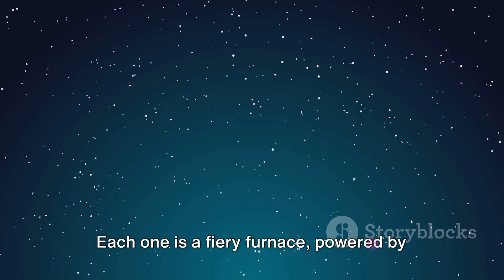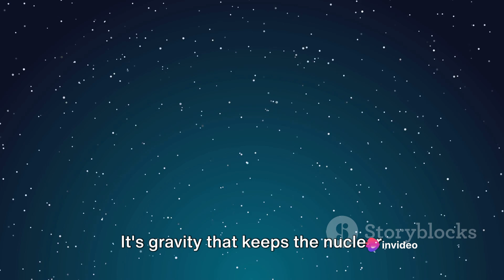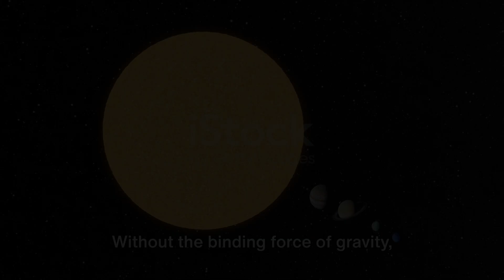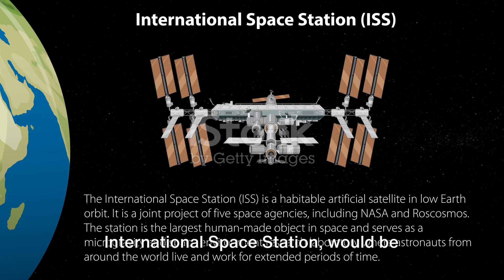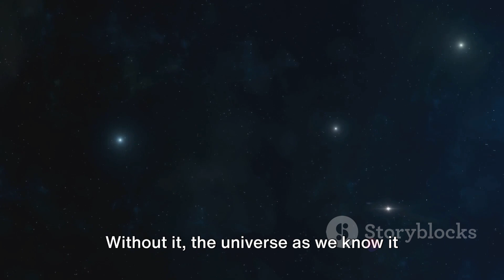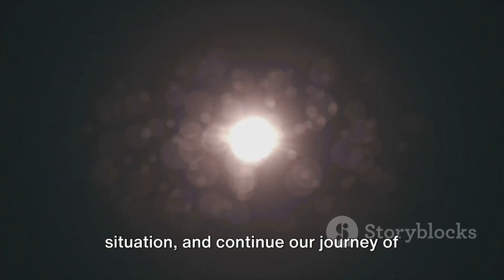WHAT IF OUR SOLAR SYSTEM'S PLANETS, STARS, MOONS, AND GRAVITY SUDDENLY STOPPED?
In this mind-bending video, we plunge into a hypothetical scenario where our entire solar system undergoes a cosmic disappearance! Join us as we imagine a world without planets, stars, moons, and gravity. 🌍✨ What would happen to our Earth? Would life as we know it cease to exist? 🌌🌙

Prepare to be amazed and puzzled as we explore the scientific possibilities and implications of such an extraordinary event. 🤔🔬 From the fundamental laws of physics to the intricacies of our celestial neighborhood, we delve into the unknown to unravel the mysteries of our universe.

So buckle up, expand your horizons, and get ready for a journey beyond imagination! Together, let's explore the bounds of possibility and delve into the secrets of our cosmic existence.

OUTLINE:

00:00:00 The Calm Before the Storm
00:02:03 Life on Earth Without Gravity
00:03:54 The Impact on Space Travel
00:05:56 The Universe Without Gravity
00:08:00 The Importance of Gravity